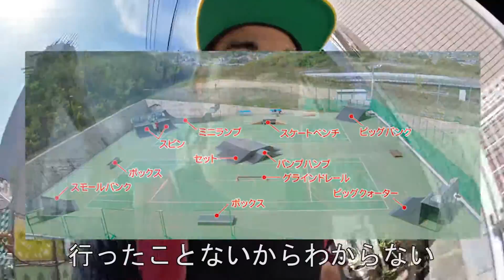WS16 | 田園スケートパーク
Went to Denen Skatepark with some friends it kobe. It seem like the good free parks are all out in the middle of nowhere. This day was crazy hot! I think we went a little bit too early in the day, but we all had fun!